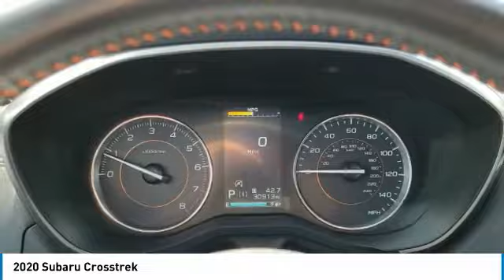2020 Subaru Crosstrek I30218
2020 SUBARU CROSSTREK Columbus, OH
Stock# I30218

Byers Imports
401 North Hamilton Rd

1-OWNER CARFAX VERIFIED! *DESIRED FEATURES:* AWD, Leather, Rear Camera, Navigation, Remote Start, Htd Seats, Blind Spot Monitor, Android Auto, Apple CarPlay, Lane Departure Warning, Bluetooth, Power Sliding Doors, SiriusXM, Alloy Wheels, Premium Audio, Fog Lights.

This all wheel drive 2020 Subaru Crosstrek Limited CVT is one of those used cars Columbus, OH shoppers seek out for its Sunshine Orange exterior with a Black Interior. With 30,909 miles this 2020 Crosstrek with a 4cyl, 2.0l, 152.0hp engine is your best buy near Columbus, OH.

*TECHNOLOGY FEATURES:* Keyless Start, Onboard Hands-Free Communications System, Voice Command Features, Premium Harman Kardon System, Steering Wheel Audio Controls, Keyless Entry, Steering Wheel Controls, Auxiliary Audio Input, Anti Theft System, Electronic Messaging Assistance, HD Radio, Adaptive Cruise Control, MP3 Compatible Radio, Engine Immobilizer, AM/FM Stereo, Single-Disc CD Player, USB Port(s). Your Sunshine Orange 2020 Subaru Crosstrek Limited CVT near Columbus, Ohio is available for immediate test drives in Columbus, OH.

Byers Airport Subaru serves Columbus, OH. You can also visit us at, 401 N Hamilton Rd Columbus OH, 43213 to check it out in person! Byers Airport Subaru Used car dealership only sells used cars Columbus, OH buyers can trust for safety and worry free driving.

*INTERIOR OPTIONS:* Automatic Climate Control, Cargo Shade, Leather Wrapped Steering Wheel, Power Drivers Seat, Bucket Seats, Air Conditioning, Adjustable Steering Wheel, Pass-Through Rear Seat, Driver Illuminated Vanity Mirror, Passenger Illuminated Visor Mirror, Bench Seat, Tilt Steering Wheel, Vanity Mirrors, Rear Window Defroster

*EXTERIOR OPTIONS:* Privacy Glass, Tinted Glass, Auto Headlamp, Spoiler / Ground Effects

*Why utilize Subaru Motors Finance Financing?* You can use our Subaru Dealer car payment calculator to calculate your payment on this Sunshine Orange 2020 Subaru Crosstrek Limited CVT. Our Byers Airport Subaru Subaru Motors Finance Specialists work with every level of credit and Subaru Financing needs. From bad credit car financing to the highest credit scores, our Subaru Motors Finance experts offer more and better credit options than used car lots in Columbus, Ohio.

The Byers Airport Subaru used car dealership in Central Ohio is an easy drive or fly in from anywhere in the United States. Our car lot sits just east of Columbus, OH where your 2020 Subaru Crosstrek Limited CVT will be waiting for your test drive and/or shipping instructions.

When shopping for used cars Columbus shoppers prefer the short drive to Columbus, OH. We're glad you found this pre-owned Subaru Crosstrek for sale at our used car dealership near Columbus, Ohio in Columbus, OH. Looking for Subaru financing? Our Byers Airport Subaru finance specialist will find the best rates available for this pre-owned Subaru Crosstrek for sale. Byers Airport Subaru has new cars for sale and used cars for sale in Columbus just east of Columbus. So, if you're shopping used car dealerships in Columbus, OH consider driving